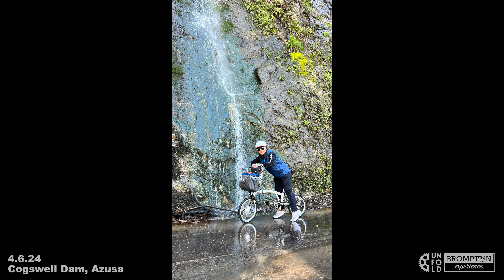Brompton - UNFOLD🇵🇭 Cogswell Dam (4.6.24)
UNFOLD Cycling Club
“UNFOLD your Brompton and join our ride”